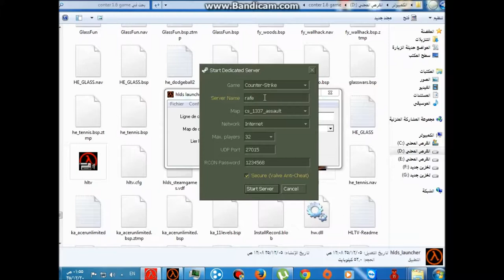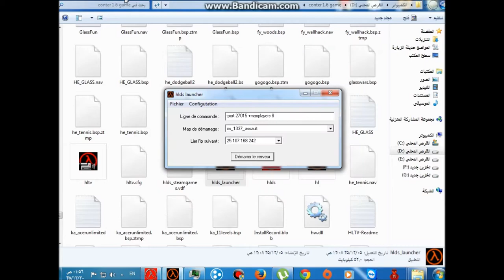كيفية انشاء سيرفير فيديو للشبكة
شبكة سيرفير